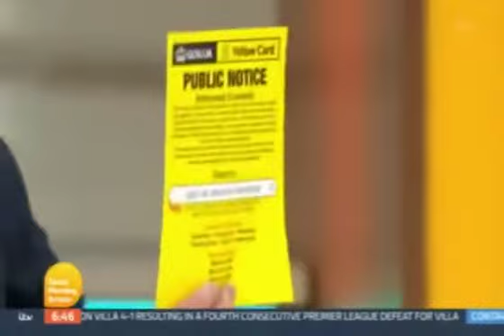good morning Britain..madeley got the job after this! True criminals